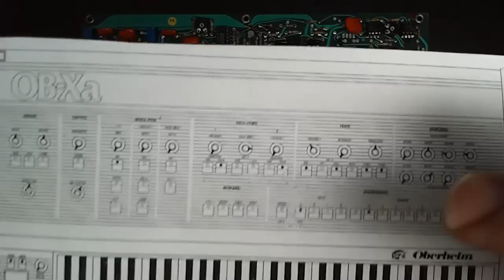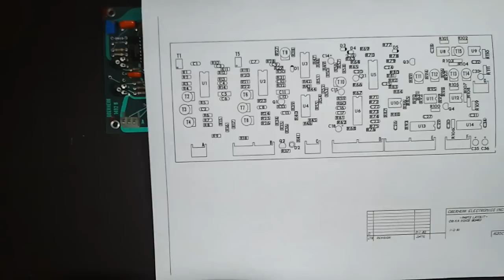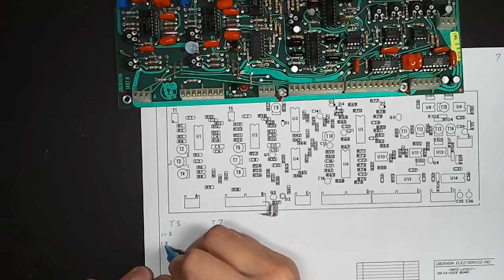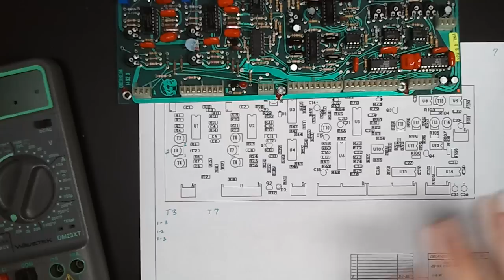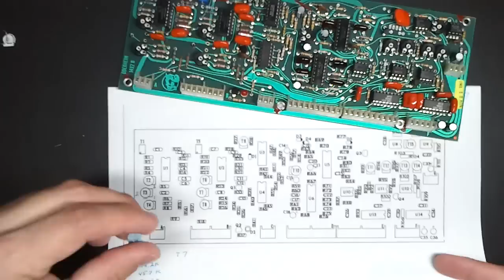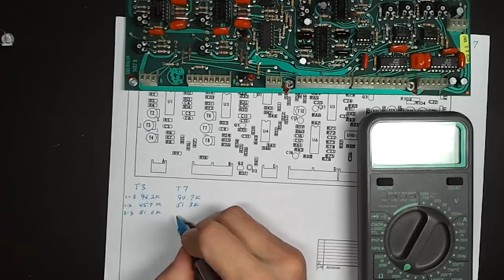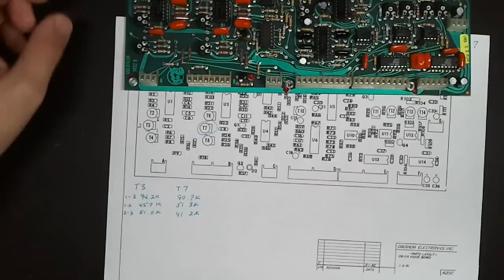Oberheim OB-Xa: Voice Card Pt. 1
Removing old capacitors and trimpots.